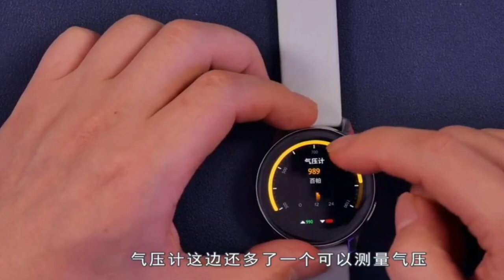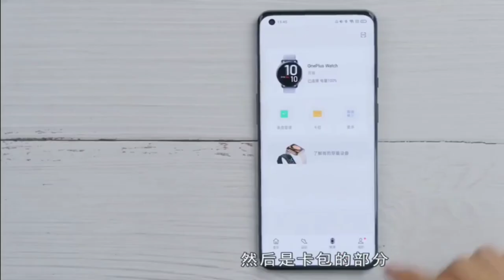OnePlus watch Unboxing and review | Specs & Price in India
Hello bhai log swaagat hai aapka mere channel me main aap prasaad toh chalo shuru karte hain Unboxing toh aaj hum and box karne wale hain
Oneplus Watch jo haal hi mein bhi india mein latest aane wali hai agar aapko web diesel dunga isme detailing aapko samajh mein hai pasand aaye tumse zarur batana aur aap ko agar meri video achi lagti hai toh like share subscribe karna please please please please subscribe my channel 🙏🙏🙏🙏🙏🙏🙏🙏

OnePlus Watch Unboxing
OnePlus watch
oneplus smartwatch
apple watch clone unboxing
oneplus smartwatch clone unboxing
Oneplus watch
Smartwatch
Oneplus watch hands on
Oneplus watch first look
Oneplus band unboxing
Oneplus band price in India
Oneplus band in india
Oneplus band official video
Oneplus watch specifications
Oneplus watch price
Oneplus watch india
Oneplus watch full review
OnePlus Watch launch date
oneplus watch vs oppo watch
1+ watch
1plus watch